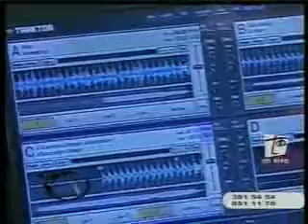SERIESMEDIA & INVAZION @ sin rodeos 01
SERIESMEDIA & INVAZION @ Sin rodeos Teleantioquia